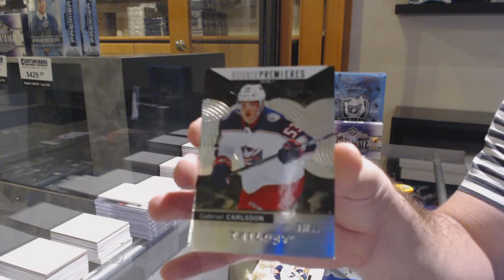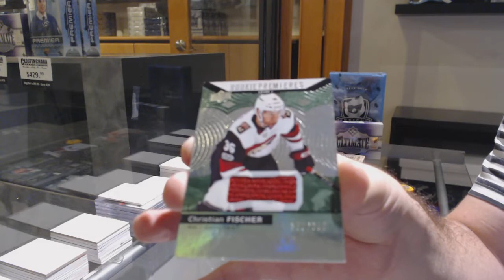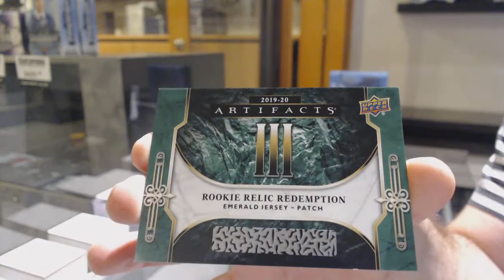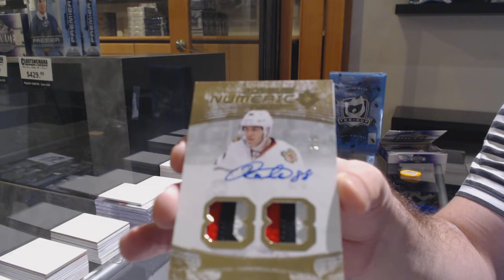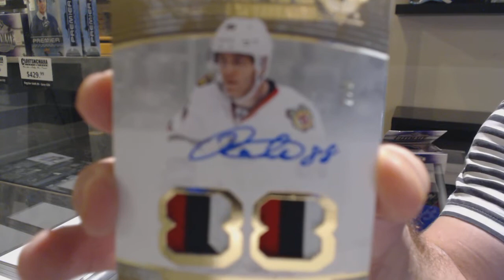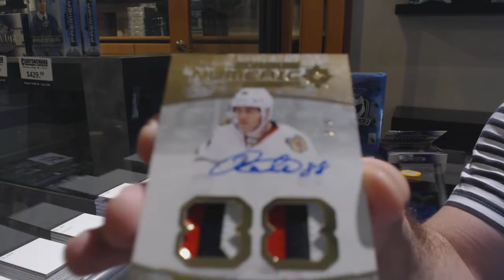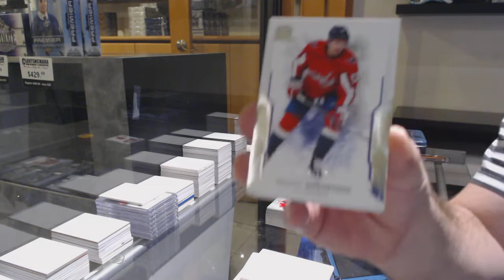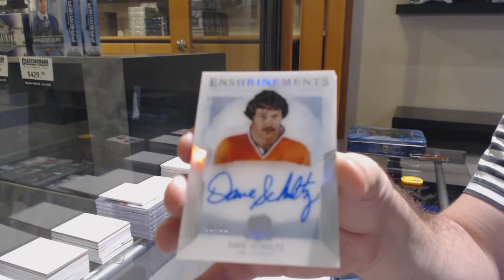Caucci's 17-18 UD Cup, 17-18 UD Ultimate, 17-18 UD Trilogy & 19-20 UD Artifacts Box Break